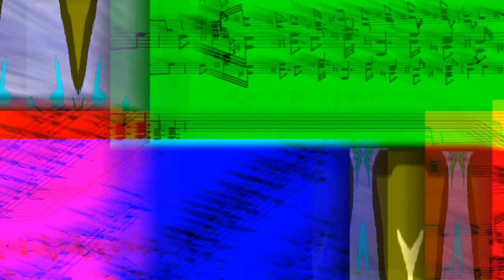Thomas Pedersen - 8-bit - Rirkaroir.wmv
8-bit melody composed by me in June 2011!
737BassTP is the nickname of Thomas Pedersen (T.P)

© Thomas Pedersen 27/06/2011
ORIGINAL CREATION!